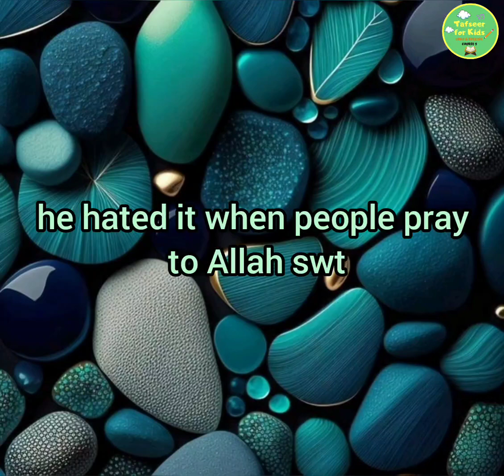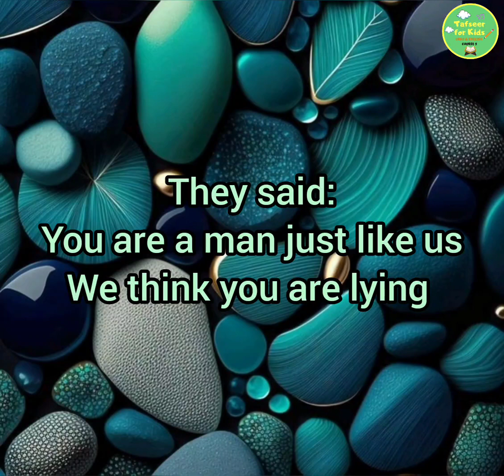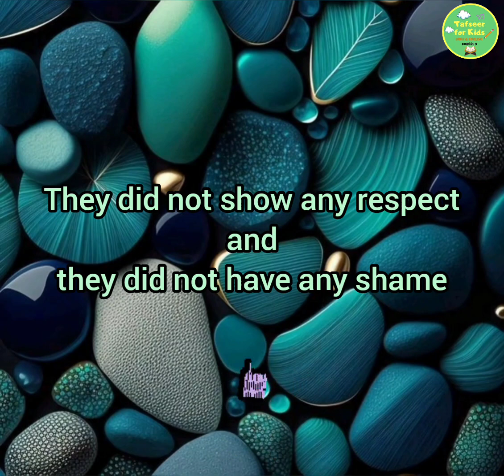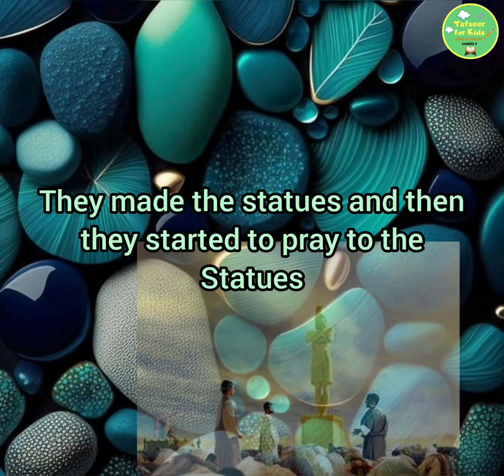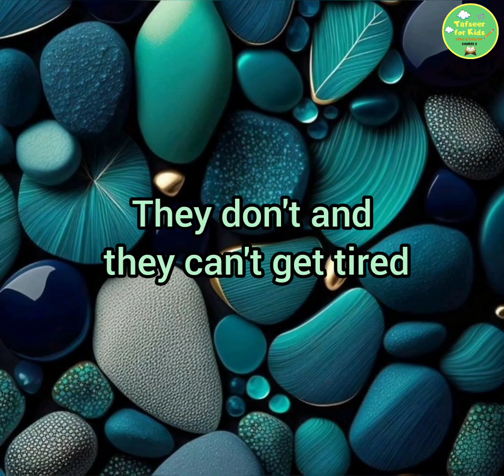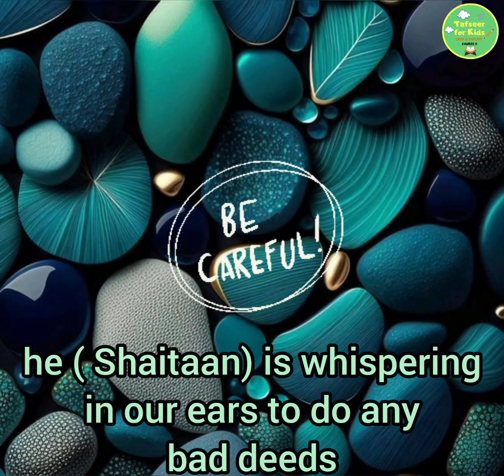Prophet stories series part 3 ( Prophet Nuh AS) in English